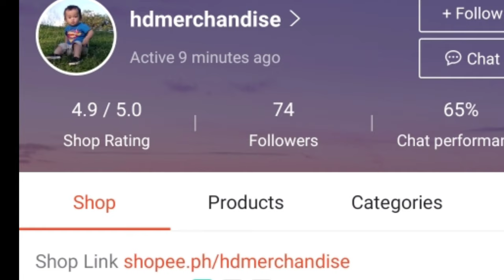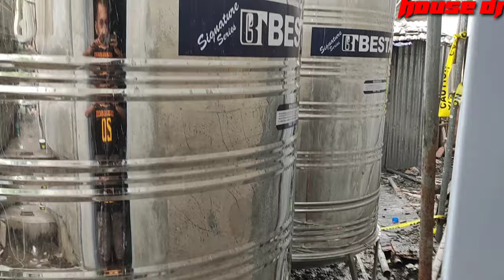booster pump, easybox, water heater, installation